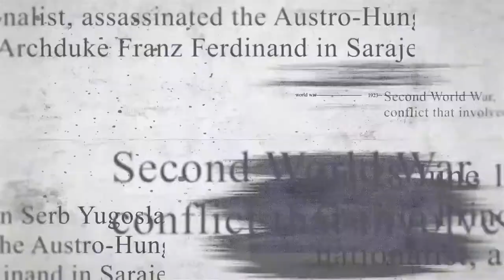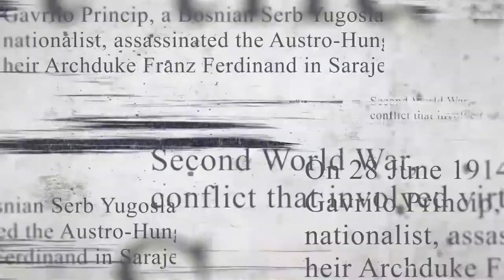አዲስ መንገድ | በሶማሊያ ወረራ ጊዜ ከፍተኛ ጀብድ የፈጸሙ የጦር መኮንኖች | Prime Media